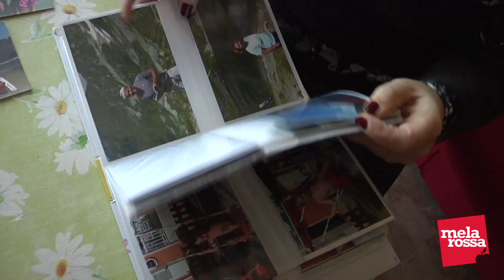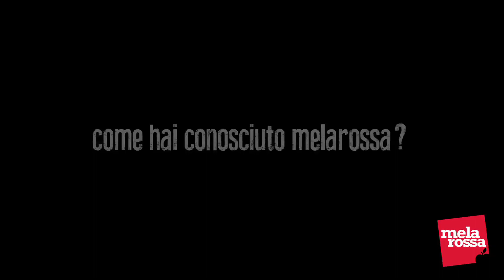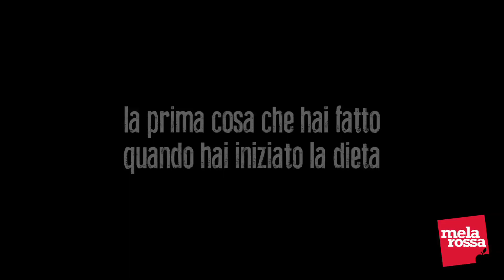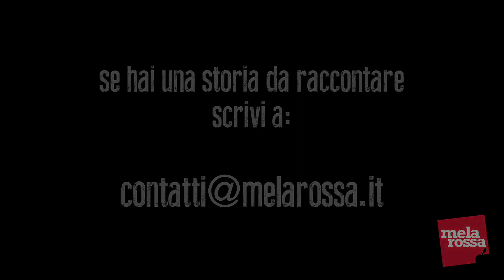"Con Melarossa ho perso 50 chili e ritrovato me stessa"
-50 chili in un anno e la vita che cambia radicalmente: Annalisa, 27 anni, ci racconta come è tornata in forma grazie a Melarossa, ritrovando se stessa e riscoprendo il piacere di stare con gli altri. Tutto questo con grande determinazione, procedendo per piccoli passi e imparando a mangiare più sano. Ecco la sua storia in una video intervista esclusiva. Leggi le testimonianze di chi è dimagrito grazie a Melarossa su nella rubrica "I testimonial siamo noi"